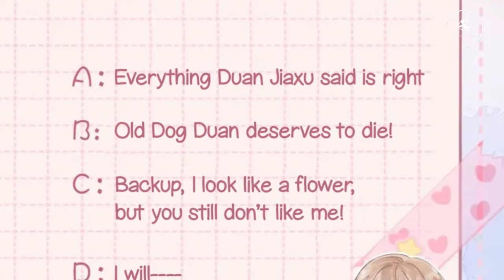(1-4) A Little Girl falls in love with her Brother's friend❤️Manhwa recap | Manhwa Addiction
Hey Guys! Welcome! In today’s video, I'll be giving you a recap of the Hidden Love Manhwa.

That year, Sang Zhi’s heart was secretly filled with the figure of a man. She fell in love with her
brother’s friend, Duan Jiaxu. This big brother had beautiful peach blossom eyes and casually
referred to her as “little kid”.

Their first stunning meeting always left Sang Zhi unable to help wanting to get closer to him.
However, the 7 years of age difference between them seemed like it was an insurmountable gap
for them.

Unknowingly, the seeds of secret love she had buried in her heart began to sprout, and slowly, it
also spread into his heart….

If you are a fan of romance manhwas, then you will definitely enjoy Hidden Love. It is a well-written and exciting story with a satisfying ending.

I fully respect image owners' rights and will swiftly remove the content upon request. Thank you for your understanding and cooperation.